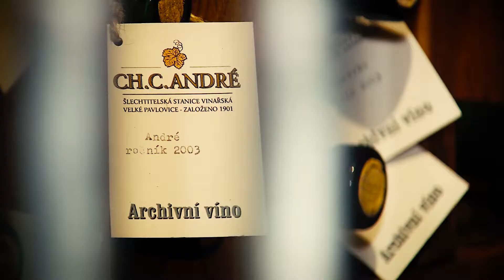Penzion André - zážitek SKLEPY